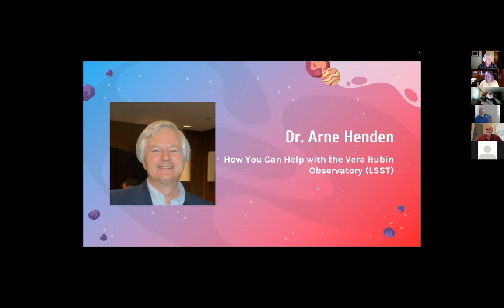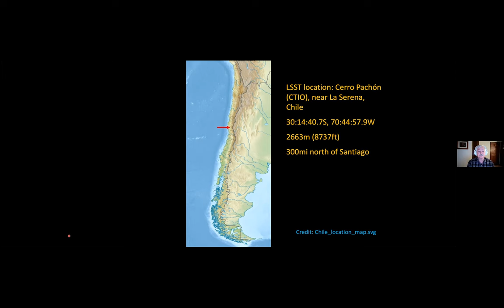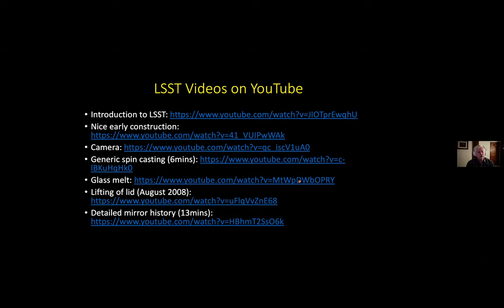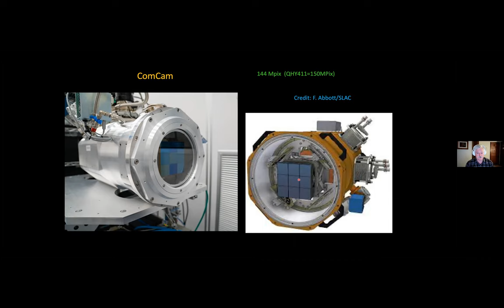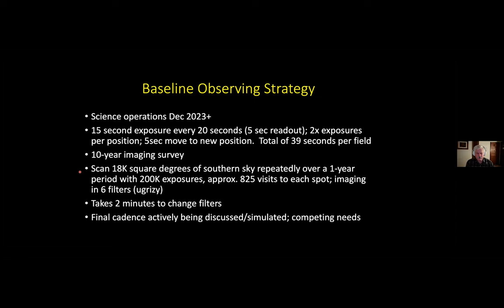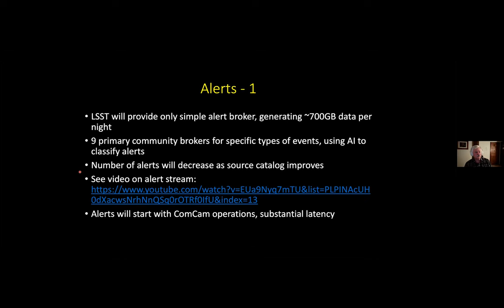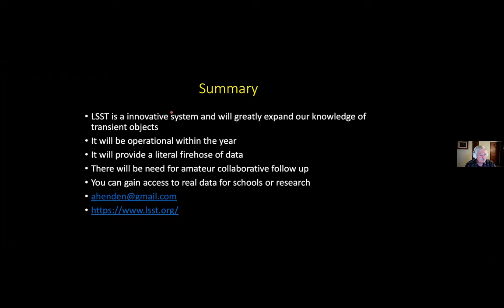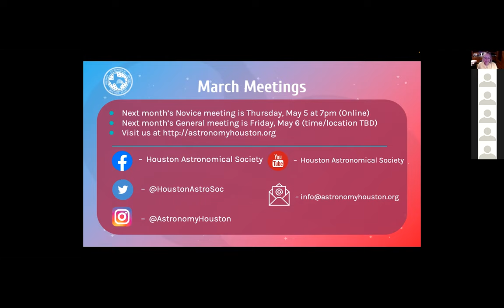How You Can Help with the Vera Rubin Observatory (LSST)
Later this year, the first results from VRO (previously known as the Large Synoptic Survey Telescope, or LSST) will appear.  This 8-meter class telescope is designed to survey the sky visible from Chile, going very faint but saturating about 18th magnitude.  The talk will highlight the design and construction of LSST, the current status, and how amateurs will be essential in follow-up monitoring of new variable objects discovered by the survey.

Our Speaker : Arne Henden received his doctorate from Indiana University, and subsequently worked for Goddard Space Flight Center, The Ohio State University, and the U.S. Naval Observatory as an instrumentation specialist.  He was the Director of the American Association of Variable Stars for the last decade of his career, retiring to New Hampshire, where he runs several automated telescopes.  He is the author of a textbook and several hundred scientific articles, and has given lectures worldwide.

Arne has been a long time promoter of professional and amateur astronomer collaborations and has been one of the premier mentors of amateur astronomers, especially those interested in variable stars and minor planet astrometry. Arne and his collaborators and volunteers are responsible for the development of the AAVSO – APASS photometric catalog and database containing over 6 million stars covering over 99% of the sky, with magnitudes ranging from 7th to 17th. This database allows simplified reduction and transformation of photometric observations. Perhaps in an unforeseen use of the APASS database, astro-imagers routinely use it to color balance their images!